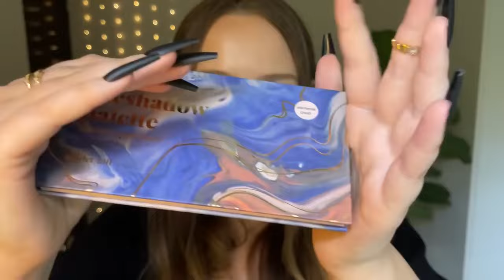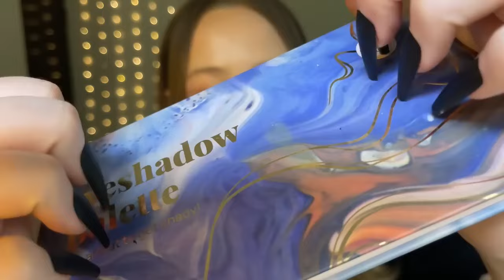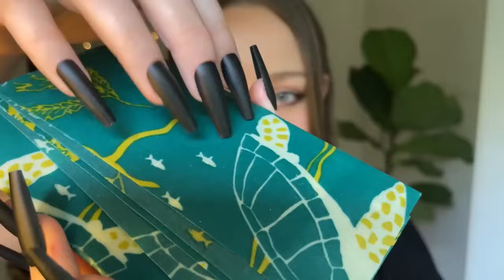Fast not Aggressive Tapping for ASMR (no talking)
sharing 19 of my top videos over the next few days while trying to figure out how to make good content again 😴

TIMESTAMPS
00:00 long nail tapping
01:00 soap tapping
02:23 wooden coaster tapping
03:36 plastic hair roller bag tapping
05:16 cardboard eyeshadow palate tapping
06:58 cardboard beeswax wraps packaging tapping (+crinkles tapping)
08:15 beeswax wrap tapping
08:48 gift box tapping
09:40 wooden hairbrush tapping
11:02 wooden makeup compact tapping
13:00 silence